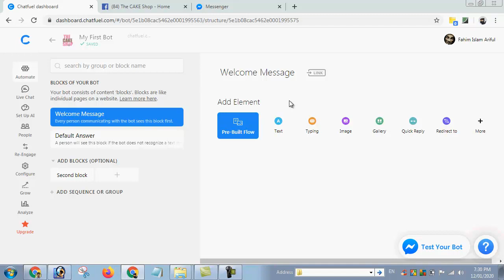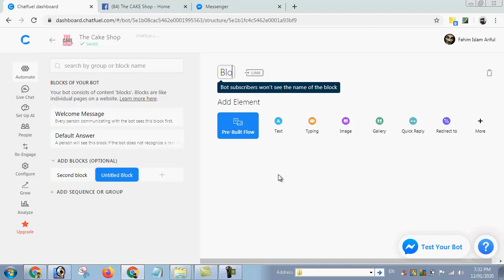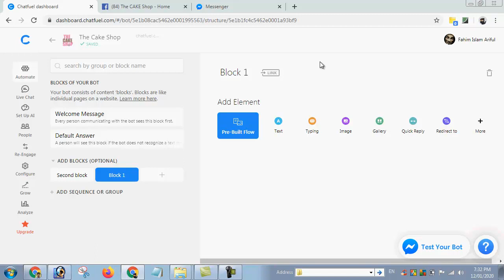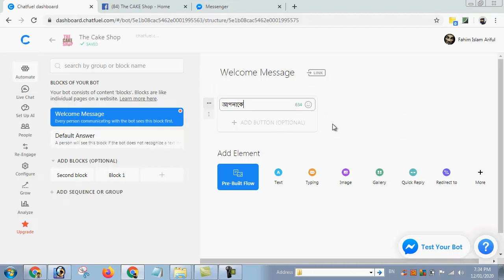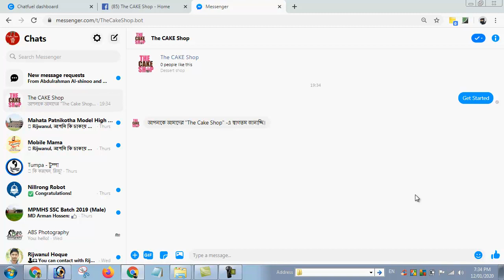পর্ব- ০৪ || Welcome Message ও Blocks কি? || মেসেঞ্জার বোট বাংলা টিউটোরিয়াল (Chatfuel)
মেসেঞ্জার বোট বাংলা টিউটোরিয়াল (Chatfuel)
Chatfuel Bangla Tutorial Part 4
চ্যাটফুয়েল বাংলা টিউটোরিয়াল
পর্বঃ ০৪
এই টিউটোরিয়ালে আমরা Blocks কি এবং Welcome Message ব্লক সম্পর্কে জানবো। সাথে আমরা আমাদের The Cake Shop বোটের Welcome Message সেট করবো।
আমাদের ফেইসবুক পেইজে মেসেজ দিন এবং আমাদের নতুন ভিডিও আপলোড হলেই, তা সম্পর্কে মেসেজ পান!